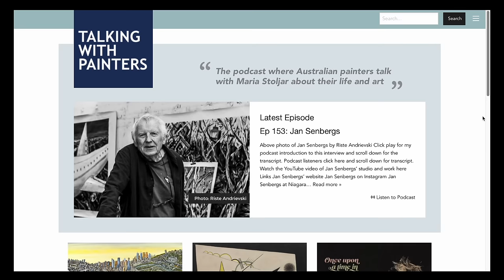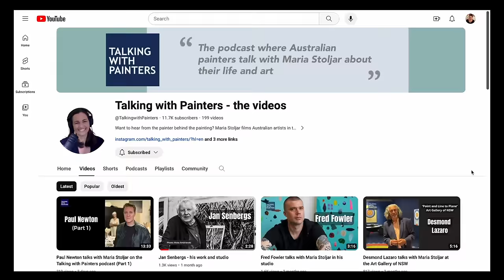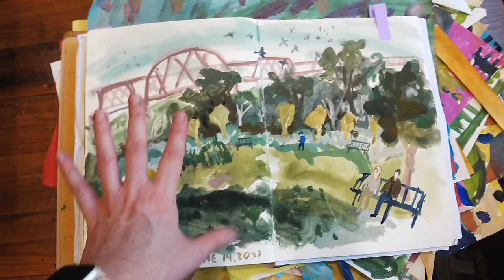Studio Vlog: Reaching Art Goals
Join me this week in and out of the studio as I jump right in and start accomplishing some of my art goals. Things mentioned in video are listed below.